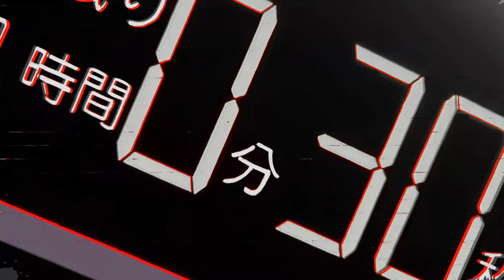WLO - Boxeador [ Ippo / Hajime no Ippo ]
- PLATAFORMAS DIGITAIS
Spotify/ Deezer / Tidal: @wloraps

Instagram / Twitter / TikTok: @oficialwlo

- FICHA TÉCNICA
►Audio
Letra e Voz: @Oficialwlo
Coral: @Onni
Mixagem/Masterização:@Hmz
Instrumental: @Gekko
►Visual
Edição Visual: @Scar e @Akuma
Ilustração: @Yuzodeen
Thumbnail: @MSDaiki
Legendas: @Maxswel